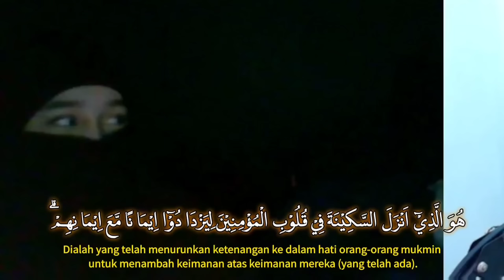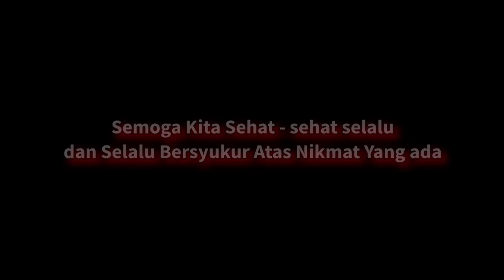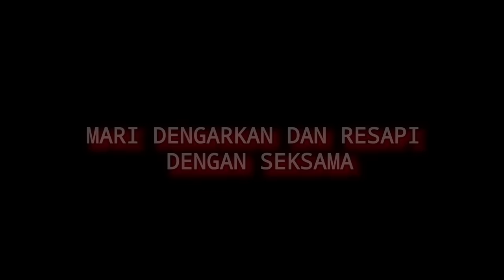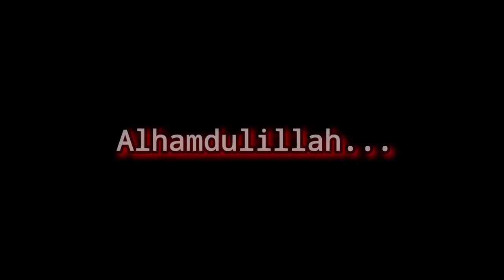KIRAIN BIASA SAJA 🙂 ‼️ TERNYATA BISA SAMPAI MELOTOT MENDENGAR SURAH AL-FATH ( KEMENANGAN ) - OME.TV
SUNGGUH AL-QUR'AN BUKAN HANYA MEMBERIKAN EFEK TENANG BAGI PEMBACA DAN PENDENGARNYA , JUGA MEMBERIKAN JAWABAN ATAS MASALAH YANG TERJADI DIDUNIA INI.

SEMOGA DENGAN ADANYA CHANNEL INI KITA SEMUA DIBERKAHI DENGAN BACAAN AL-QUR'AN

OME.TV || INTERNASIONAL 🇮🇩 &  🇹🇷 & CECHNYA

SEMOGA REZEKI KITA LANCAR ( Aamiin )

TERIMA KASIH -‼️